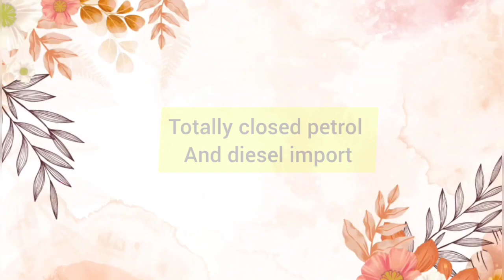"3 types" of Future Fuel🔥 Totally closed Petrol & Diesel Import !! किसान होगा सबसे धनवान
American Technology
future fuel
lPetrol diesel
Road patch
ideas and innovation
Greenfield Highway construction
road construction
monsoon
electric highway
Delhi Jaipur first electric highway
India start to trial run
Mumbai Delhi electric highway
Greenfield Expressway
safety
NHEC
TOLL
DESTINATION
passenger travelling
future bullet train project
atal tunnel
safety features
highest tunnel
world longest and highest tsafetyunnel
border Road organisation (BRO)
INTERNET CONNECTIVITY
communication system
Manali
Indian Railway project
Highway project
infrastructure
electric car
clean fuel
longest river
Rail Coach Factory
Kapurthala
Fright train
passenger train
smart AC coaches
station redevelopment
chenab rail bridge
Jammu Kashmir
economic AC coaches
Delhi Mumbai Expressway
fuel save
green fuel
future fuel